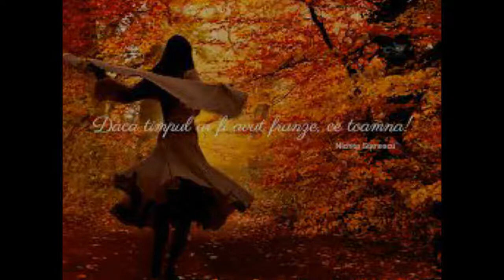SILVIU PANCU ,,A CAZUT O FRUNZA -N CALEA TA''